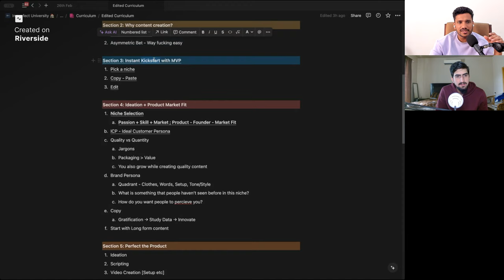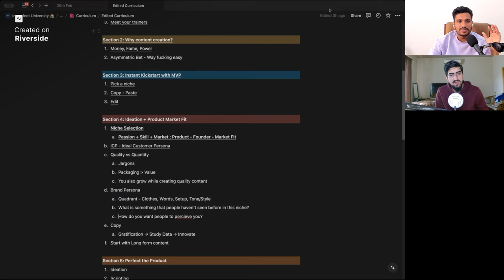07 | Win BIG in the Creator Economy with Shivansh Garg's Secrets in 2024!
Win BIG in the Creator Economy with Shivansh Garg's Secrets in 2024!

In this exciting episode of the Sovereign Media podcast, host Muhammad Billal Ali sits down with the dynamic Shivansh Garg, known as @imperfectmentor, to uncover the secrets to thriving in the ever-evolving creator economy. As the landscape for content creators continues to shift, understanding the keys to success has never been more critical.

🎤 What You'll Learn:

The Creator Economy Explained: Discover what the creator economy is and how it offers opportunities for monetization and growth.
Shivansh’s Journey: Gain insights into Shivansh's personal journey, the challenges he faced, and the strategies he employed to emerge as a successful creator.
Practical Tips for 2024: Shivansh shares actionable tips that you can implement right away to maximize your impact and earnings in the creator space.
Building Your Brand: Learn how to establish a strong personal brand that resonates with your audience and sets you apart from the competition.
Navigating Platforms: Explore the best platforms to leverage for your content, including emerging trends and tools that can enhance your reach.
📈 Why This Episode is a Must-Watch: The creator economy is transforming how we engage with audiences and generate income. Whether you're a seasoned content creator or just starting out, this conversation is packed with valuable insights that can propel your journey to new heights. Shivansh's unique perspective and proven strategies will empower you to make informed decisions and take bold steps toward success in 2024.

🔔 Don’t Miss Out! Join us for this enlightening discussion and equip yourself with the knowledge to thrive in the creator economy.

Hello, Assalamu Alykum 👋 I’m Muhammad Billal Ali, but you can call me Iambillal! I'm a student of Islam, philosophy, and psychology, constantly exploring the deeper meaning of life.  Founder of Sovereign Media, 📚 author of three books, a certified life coach, and a podcaster who loves diving into thought-provoking conversations. 🎙️

By day, I’m an early-stage startup founder, Creative Director, and a content wizard, working with clients from all over the globe. From video editing to social media strategy, I've got you covered! 💡 When I’m not busy creating, you’ll find me speaking up as an Islamic activist, sharing stories that uplift and inspire.

Join me on this journey where creativity meets purpose, and let’s explore the stories that make us who we are. 🌟

fund my channel at 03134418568 (JazzCash/SadaPay)

(your text means as much as your bucks, if not more)